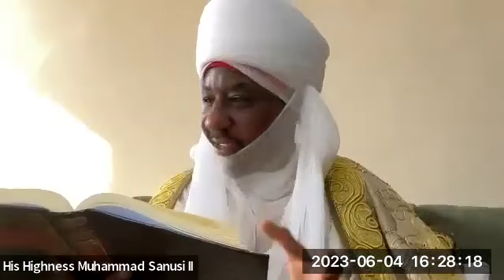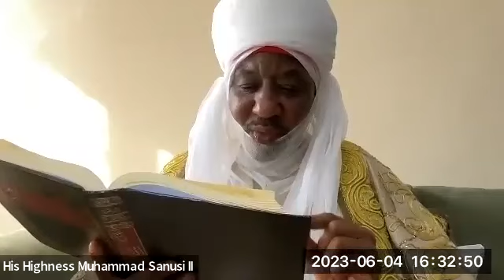Lecture 212; Muhammad Sanusi II's Family Series: 04 June 2023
Muhammad Sanusi II Family Study Group
Every Ramadan, Khalifa Muhammad Sanusi II has lessons in Hausa for his family on the book Madaarij us Saalikeen (مدارج السالكين) written by Imam Ibn ul Qayyim.

This book is a commentary on a Sufi text Manaazil us Saa’ireen (منازل الساءرين) written by Imam Abu Isma’il al Harawi. Its primary focus is the purification of the soul and a roadmap for the journey of the traveler who seeks God.